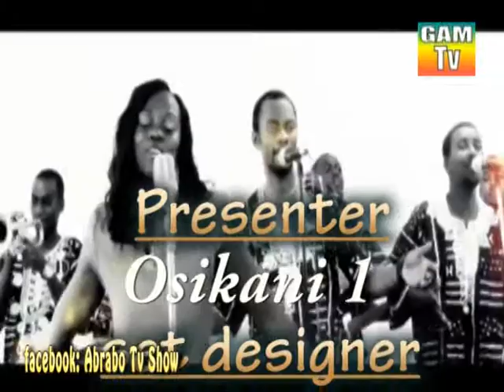UNROMANTIC MEN PT 1 (Abrabo Tv Show 9 part 1 )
The complain of Women